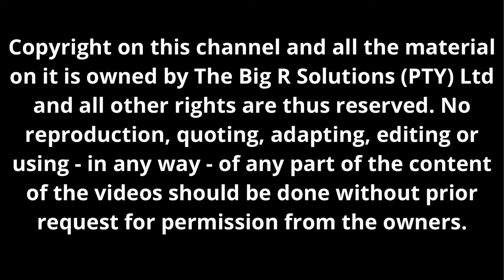Is Kaizer Chiefs Bobby Motaung to blame for their current woes?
Former Kaizer Chiefs player Robson Muchichwa has blamed football manager Bobby Motaung as the source of the club’s current woes, is he correct in his accusation? Our panel The Saubrey Boyz Walefatse, Jacob Selematsela and Tshepang Kgole ,discuss.